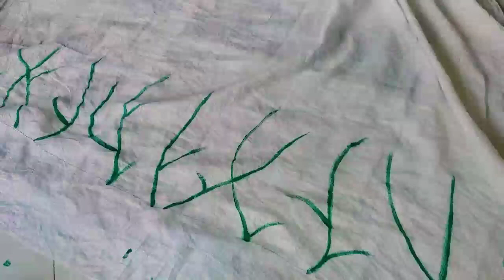৫০ টাকার ওড়না২৫০ টাকা বানিয়ে নিলাম।।